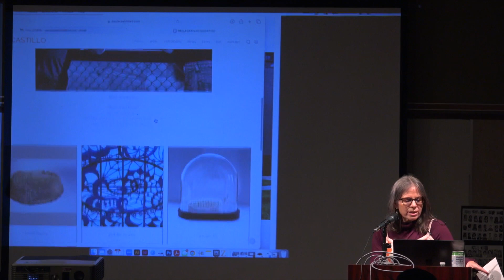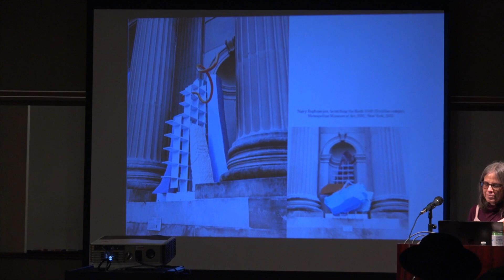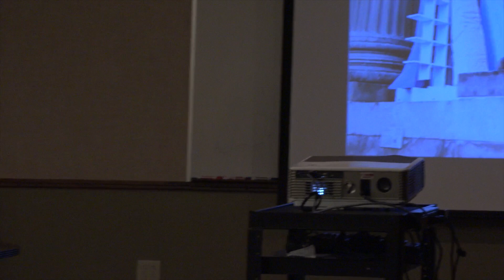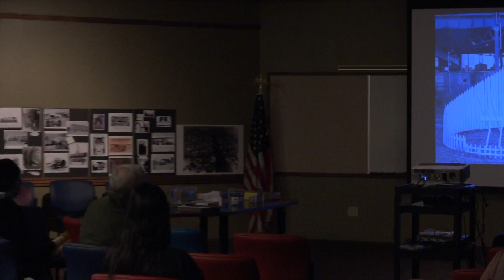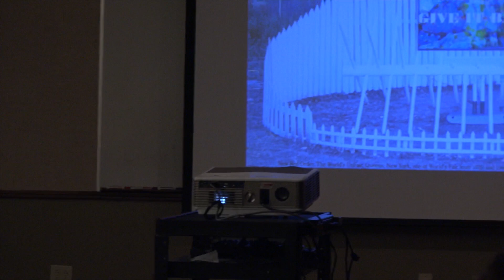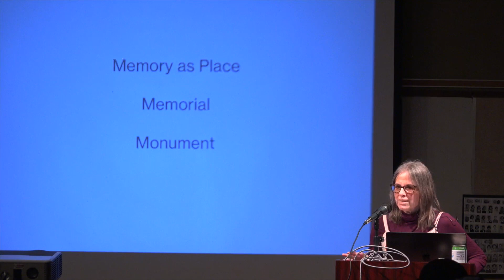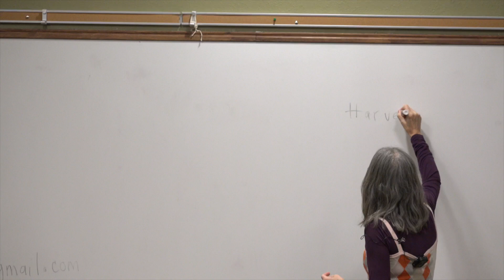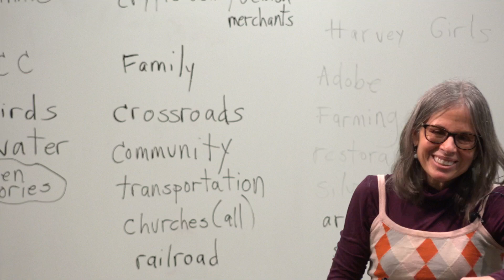Training: Making it Public, Art in Public Places - Paula Castillo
Join renowned Belen sculptor and arts educator Paula Castillo in an exploration of the possibilities of public art.

This two-hour training is designed for audiences from different backgrounds and professions who want to learn about public art and community placemaking. The intensive workshop will give participants an overview of the different forms public art and funding can take and the range of processes and materials necessary to produce meaningful public art.

We will cover temporary and permanent projects and various approaches, from social engagement to pop-ups. Participants will engage in panel discussions, round-robin sessions, learning activities, and networking opportunities and leave prepared to imagine bringing purposeful public art into community spaces.

Paula Castillo is a recipient of the 2023 Governor’s Award for Excellence in the Arts. Her sculptures have been installed across the globe, from Santa Fe to Korea, from Denver to Alabama.

Saturday, February 17 at 10:00 a.m. in the Belen Public Library meeting room.